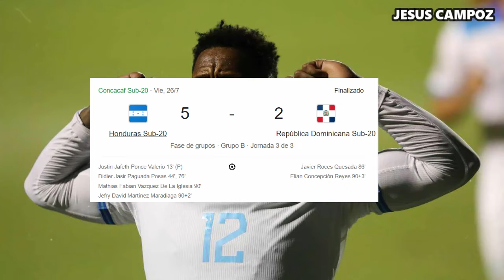Honduras vs. Cuba en vivo, donde ver, a que hora juega Cuartos de Final Sub 20 Concacaf 2024 juego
Honduras vs. Cuba DONDE VER este partidazo en vivo y en directo que se jugará este miércoles 31 de Julio del 2024. Un partidazo como parte de la Sub 20 Concacaf 2024. En este video conocerás los canales y los horarios.

Como ver Honduras vs. Cuba | Donde ver Honduras vs. Cuba | en que canal ver y a que hora juega | hora mexico | hora colombia | hora Venezuela | día | fecha | a que hora juegan | a que hora comienza | Honduras vs. Cuba Cuartos de Final | Cuba en vivo | Jesus Campoz | fútbol en vivo | juego en vivo | partido en vivo | Sub 20 Concacaf 2024 en vivo | ESPN en vivo | Honduras vs Cuba Cuartos de Final | Honduras vs Cuba Cuartos de Final ESPN en vivo | TV Azteca en vivo | Marca Claro en vivo | Izzi en vivo | Vix Premiun en vivo | Fútbol Libre en vivo | ESPN en vivo | Directv en vivo | DSports en vivo | Fanatiz en vivo | Fubo TV en vivo | Afizzionados en vivo | Vix en vivo | Vix + en vivo | Star Plus en vivo | Claro Sports en vivo | Canal 5 en vivo | TyC Sports en vivo | Tigo Sports en vivo | El Canal del Futbol en vivo | RCN en vivo | Gol Caracol en vio | Pirlo TV en vivo | Deportes TVC en vivo | Futbol Libre en vivo | Azteca Deportes en vivo | Azteca 7 en vivo | Fox Premiun en vivo | TUDN en vivo | Sky Sports en vivo | Honduras hoy | Honduras hoy | Cuba hoy | Cuba hoy | ESPN Deportes en vivo | Cuartos de Final Honduras vs Cuba | Jesus Campoz | Fox Premiun en vivo | DGO en vivo | ESPN en vivo | Disney Plus | ESPN en vivo | Honduras vs Cuba  en vivo hoy | Honduras vs Cuba en vivo | Honduras vs Cuba | Cuba vs Honduras | donde verlo gratis | online gratis | en directo | Honduras vs. Cuba en vivo hoy 2024 | desde el estadio Estadio Sergio León Chávez. Honduras vs. Cuba en vivo Sub 20 Concacaf 2024 | Honduras vs Cuba resumen highlights partido completo | Cuba vs Honduras Cuartos de Final ver en youtube | transmisión online en directo gratis donde se puede sintonizar | a que hora empieza | cuando juegan | que día juegan | hora Honduras | hora Cuba | Jesus Campoz | donde verlo | en vivo | hora del partido | en vivo gratis | transmisión en vivo | transmisión gratis | donde pasan | online gratis | live | ao vivo | link | en vivo hoy | cuando es | Honduras vs Cuba ver online | Cuba vs. Honduras en vivo 31 de Julio 2024 | les dejo los canales con país y donde ver hoy el partido Honduras vs. Cuba en vivo Cuartos de Final | soccer | Sub 20 Concacaf 2024 en vivo